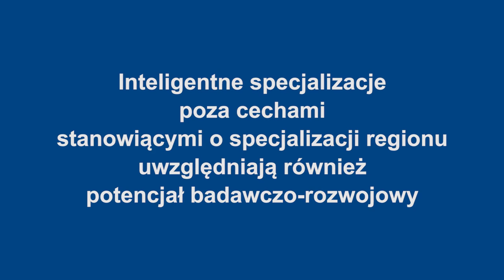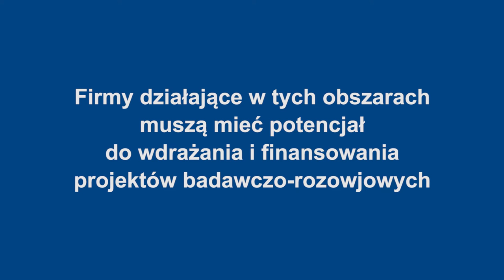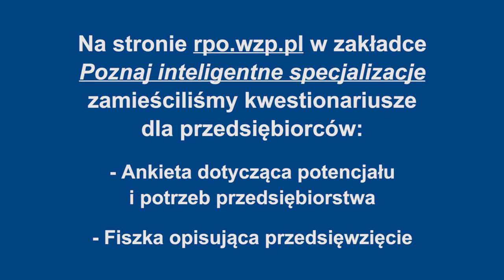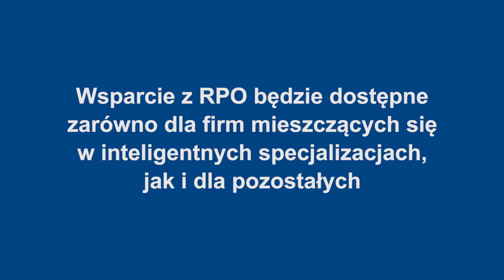Inteligentne specjalizacje i przedsiębiorcze odkrywanie - videocast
Marek Orszewski, zastępca dyrektora Wydziału Zarządzania Strategicznego w Urzędzie Marszałkowskim Województwa Zachodniopomorskiego, mówi, jak przebiega proces wyznaczania inteligentnych specjalizacji. Wyjaśnia też, jak ważne jest prawidłowe zbadanie potrzeb przedsiębiorców.